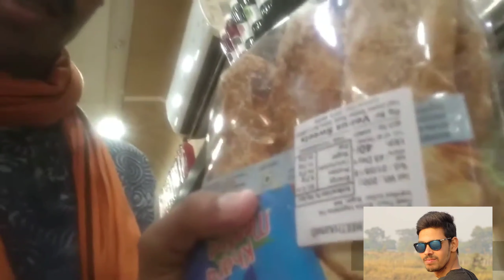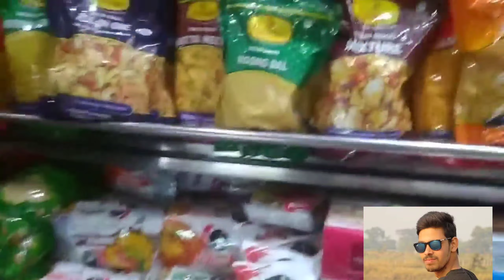Venus sweet satna m.p. 2021,💸🥞🍟